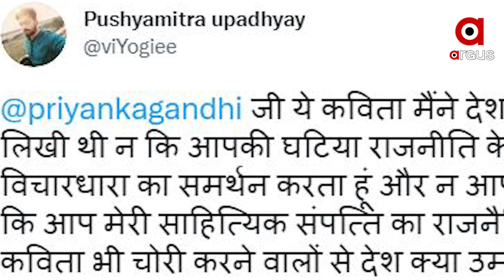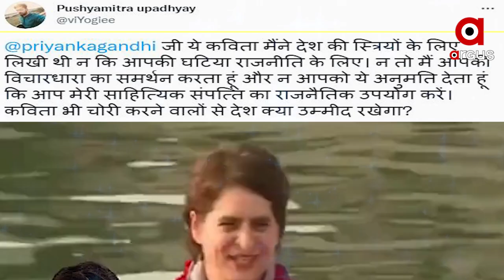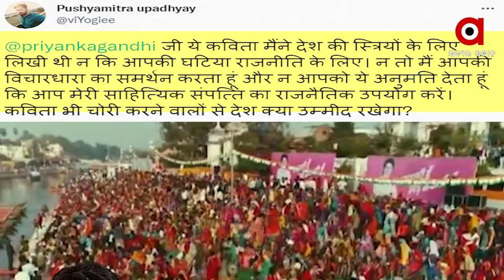ବିବାଦ ଘେରରେ ପ୍ରିୟଙ୍କା ଗାନ୍ଧୀ ବାଡ୍ରା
ପ୍ରିୟଙ୍କାଙ୍କ ଉପରେ ସୁନୋ ଦ୍ରୌପଦୀ କବିତା ଚୋରୀ କରିବା ଅଭିଯୋଗ । କବିତାର ଲେଖକ ପୁଷ୍ୟମିତ୍ର ଉପାଧ୍ୟାୟ କହିଲେ କବିତା ଚୋରଙ୍କଠାରୁ ଦେଶ କଣ ବା ଆଶା କରି ପାରିବ ? କଂଗ୍ରେସର ମହାସଚିବ ପ୍ରିୟଙ୍କା ଗାନ୍ଧୀ ବାଡ୍ରା ବିବାଦ ଘେରରେ ଆସି ଯାଇଛନ୍ତି